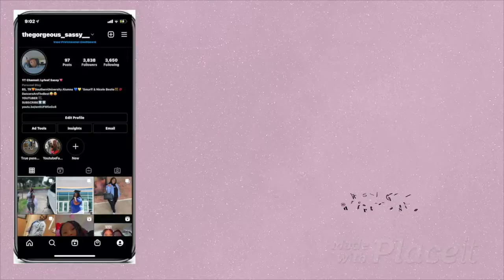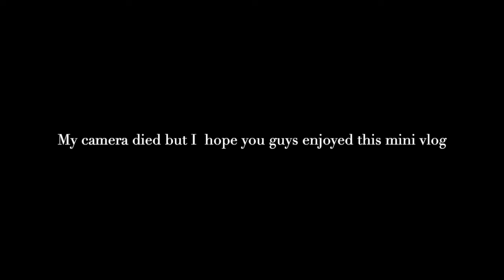Surprise Trip Back To Houston | Putting A Hidden Camera On My GodChildren | VLOGMAS DAY 7&8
Thank you for always rocking with me. I love each and every single one of y'all. Im giving y'all some of the best content. I love y'all & thanks for supporting me. I love y'all so much. Thank you for supporting me